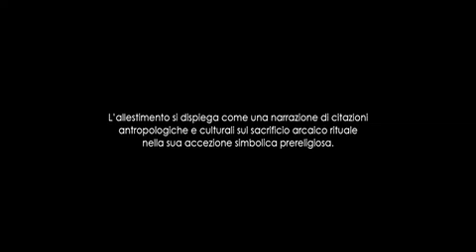AGNUS CASTUS - MATTEO MAGNANTE